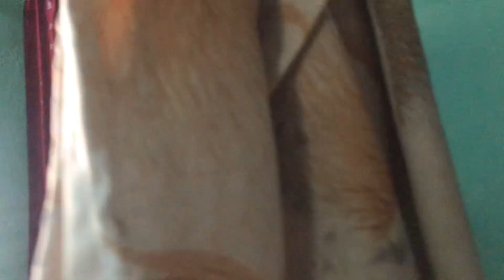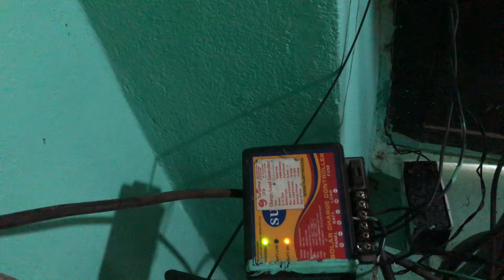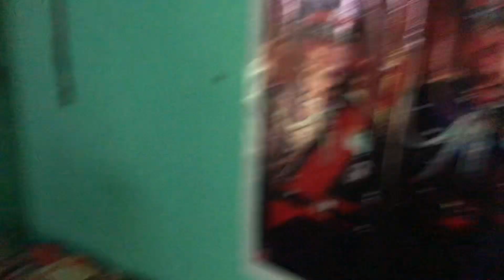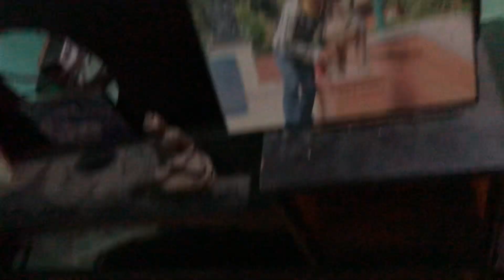Malekhu… Vlog..Funny vlog..